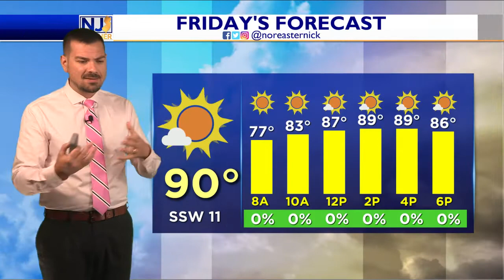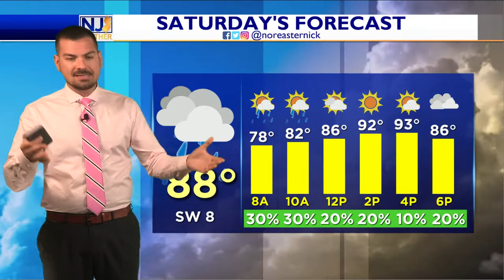Friday Daybreak Forecast July 1st, 2022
We've got a HOT day on tap across the region...I think what's more exhausting than the heat is the HUMIDITY. Dew points will be SOARING into the lower 70s. Very tropical. We are mainly dry but I can't rule out a pop up storm. Better chance tomorrow. Details here!